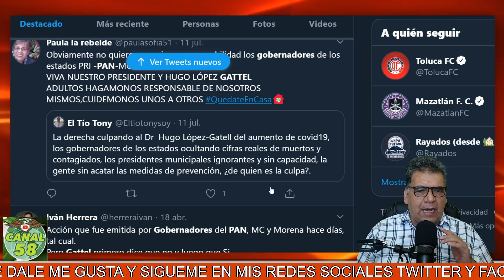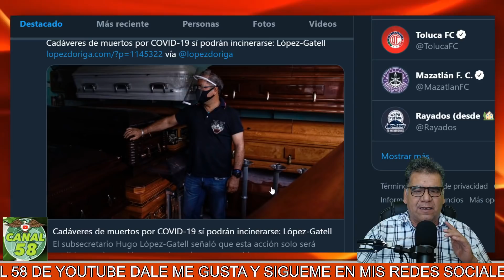"Plantados Como Novios de Pueblo" ¡Hugo Lopez Gatell no asistio a Reunión de Gobernadores Panistas!